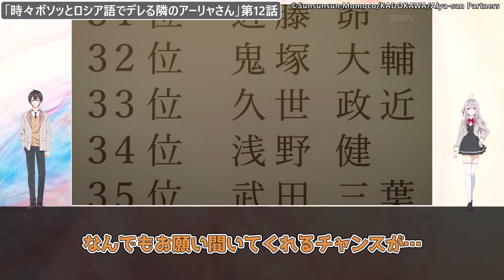アーリャさん最後におもいっきり日本語でデレた！最高の笑顔じゃん…てぇてぇ。アーリャ政近に尊死してしまうリアタイ民の反応集ｗ【時々ボソッとロシア語でデレる隣のアーリャさん】第12話 反応